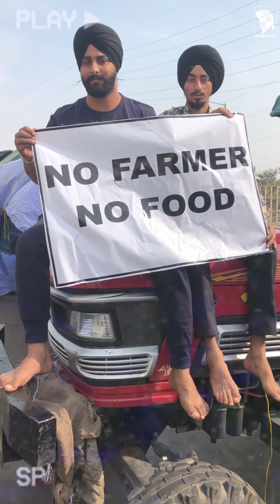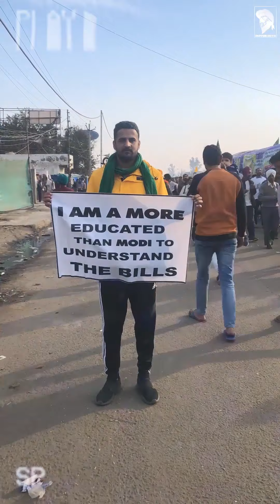Itehaas Gwaah | JD Virk | Duffer Guys | Vertical Video | 2021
If you're ready to take control of your career and start your own, keep watching!!

📢 Duffer Guys Presents

👉  "Itehaas Gwaah"
🎙️ Singer/Lyrics - JD Virk

✨ Mistake- I AM MORE EDUCATED THEN M*Di TO UNDERSTAND THE BILLS😂💪🏼 (still better English then Him)

💢HASTAG